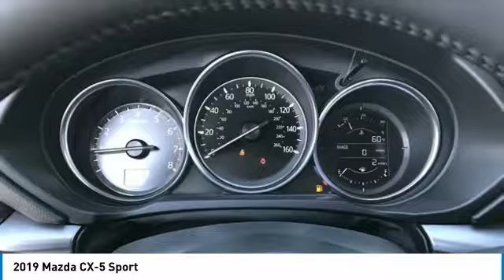2019 Mazda CX-5 Sport FOR SALE in Peoria, CA BK1696